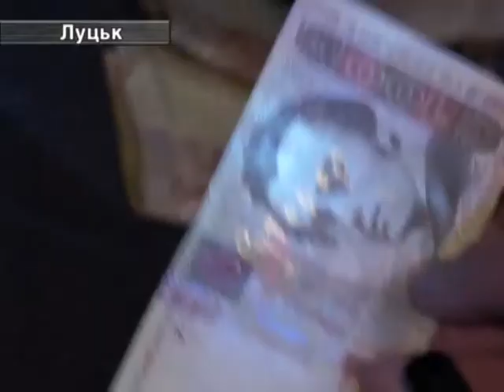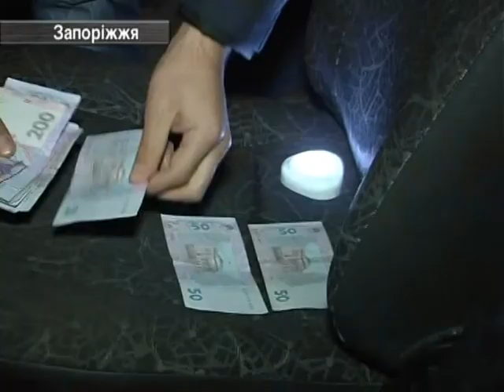Правоохоронці замовили собі у баню повій.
Ця історія сталася у Луцьку. Міліціонери перевіряли одного чоловіка, якого підозрювали в сутенерстві. За даними слідства 34-річний житель обласного центру пропонував своїм клієнтам 5 жінок на вибір. Серед них була його власна дружина та вагітна жінка.